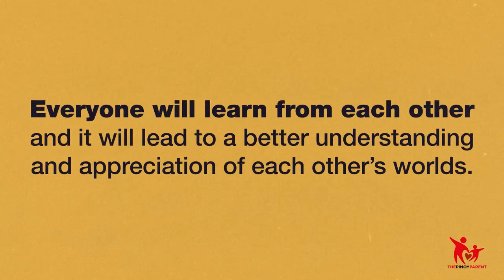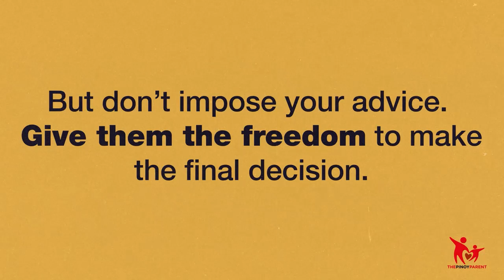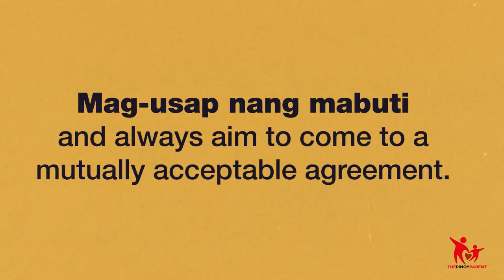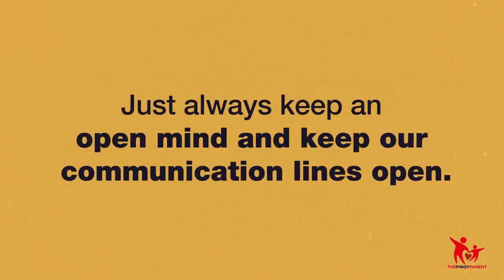Tama ba na lagi mong kino compare childhood mo sa anak mo